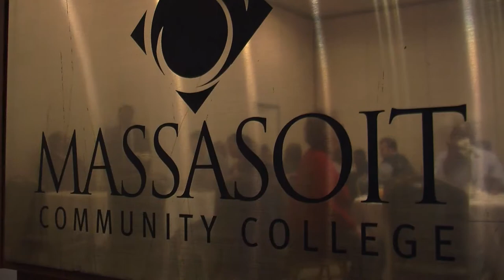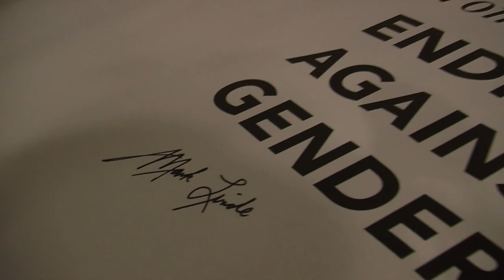White Ribbon Day 3-24-17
White Ribbon Day at Massasoit Conference Center 3-24-17